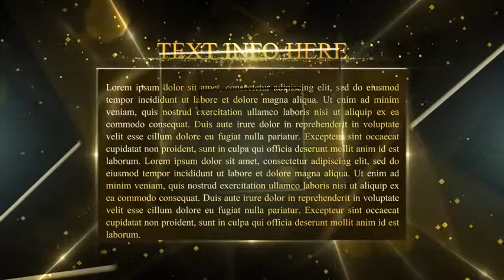Awards Show Pack | After Effects Template | Project Files - Videohive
DESCRIPTION
Awards Show Promo Pack is a template package for awards show and Talent Shows. It can also be used for any other themes like Fashion and party related broadcast and promos.This pack is having the most common broadcast elements that can be used for tv broadcast, commercials or can be used by any editors for their event videos or even home videos. Its an easy to edit project which don’t need any plugins. It is having 17 broadcast quality elements which can be used either in AE or rendered out and used in any editing softwares. Please check the list of items below to see what and all included in the package.

Notes: The template is provided in two native resolutions. HD Template is native 1920×1080 resolution and renders faster than UHD Template. UHD Template is native 3840×2160 resolution and renders slower than the HD Template

Audio
The Audio Track is from author pmwa.
You can Get it from here.

Specifications
Full HD Resolution 1920×1080 and 4K Ultra HD 3840×2160.
Compatible with After Effects CC2014 and higher versions.
Font info is Provided in the Help File.
List of Items in the Pack.
Bumper
Intro Titles
Opener/Slideshow
End Credits
Text Info
Awards Title
Large Video Screen
8 Video Screen
6 Video Screen
4 Video Screen – 2 Options
3 Video Screen
2 Video Screen – 2 Options
Transitions with Matte – 4 Options
Lowerthirds – 2 Options

Videos/images used in the Preview are not included in the project.
Support Me
If you please take a minute to rate  this project after your purchase it will be a great inspiration for us to create more useful projects for Customers like you.

Customization
If you don’t have Adobe After Effects software or don’t know how to use it and want to customize the template you purchased, please contact us through our profile page contact form. We can customize the templates for minimal charges. We can also customize the After Effects Templates purchased from other authors and other websites. The customization charges are as described as below.

Basic Customization: $60
Add your Images/Videos.
Add Your Text/Logo.
Rendered output in your desired format.
Advanced Customization: $120
Add your Images/Videos.
Add Your Text/Logo.
Color Changes in the Template.
Extend the Duration.
Sync the project with your Music.

FEATURES
Length 1:00, 0:28, 0:10, 0:10, 0:10, 0:10, 0:10, 0:10, 0:10
Resolution 3840x2160
Media Placeholders 9, 8, 6, 4, 3, 2, 1, 1
Text Placeholders 17, 7, 8, 6, 4, 3, 2, 2, 1